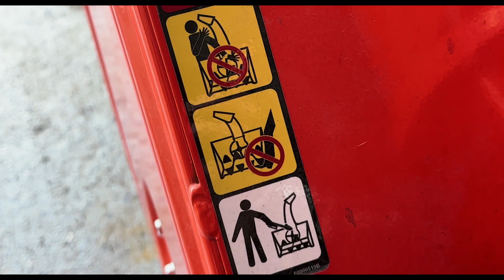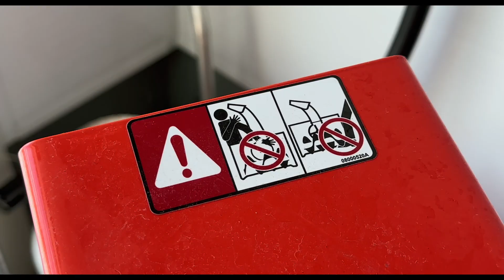Snow More - Riel Does a Thing #28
In this episode, I use the snowblower to make the snow no mow…